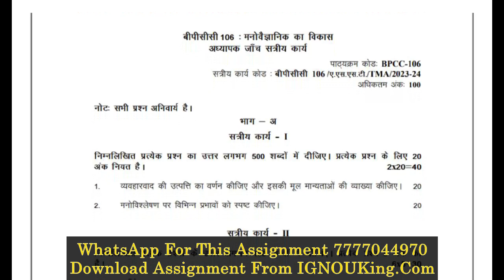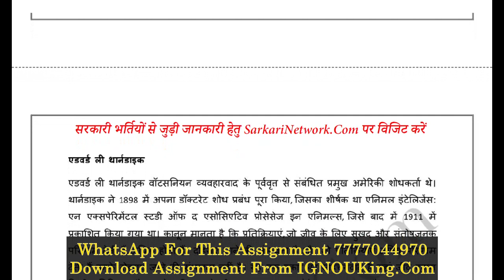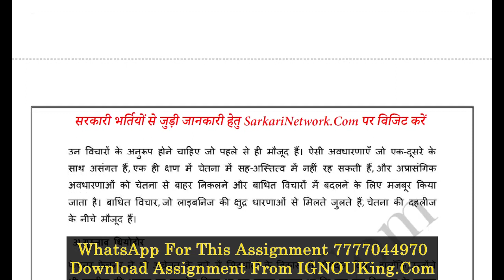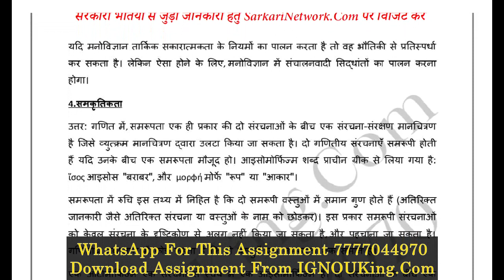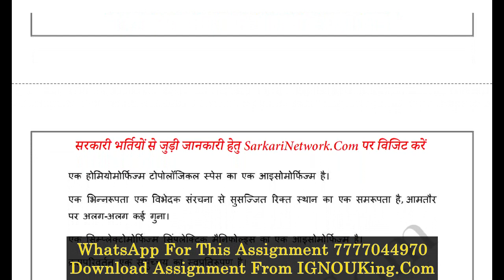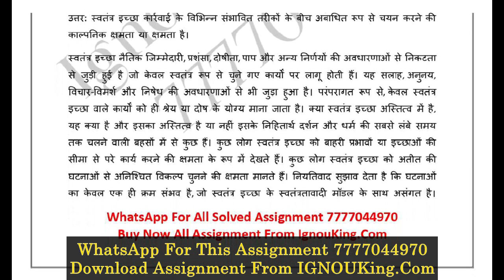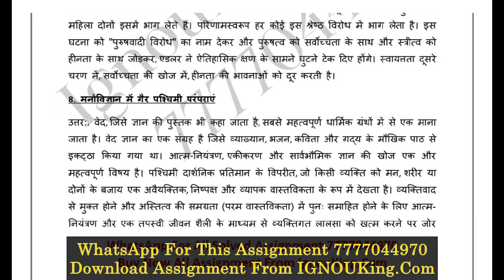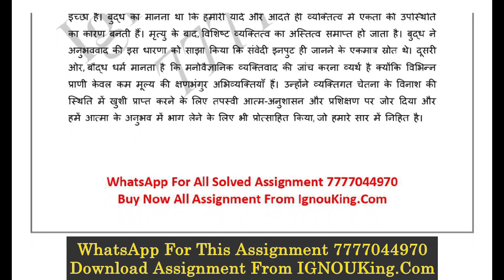BPCC 106 (Hindi Medium) IGNOU Solved Assignment 2023-24 (Exam Session : June 2024, Dec 2024)